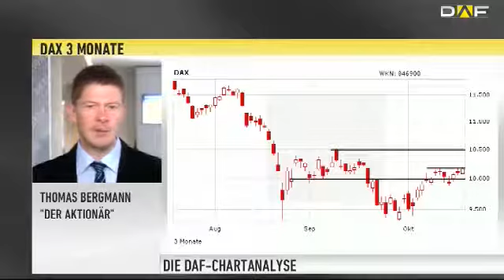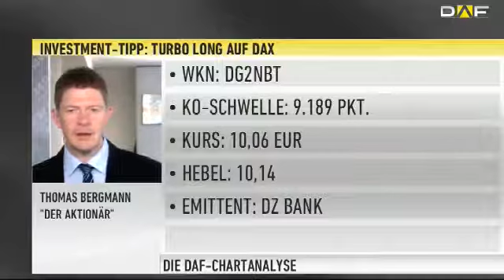DAX-Check: Charttechnisch sehr interessant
Die 10.000-Punkte-Marke rückt immer weiter in die Ferne - und zwar aus positiver Sicht. Der DAX hat einen freundlichen Start in die neue Woche hingelegt und pendelt nun um die Marke von 10.100 Zählern. Charttechnisch bietet sich jetzt ein interessantes Bild. Denn der deutsche Leitindex könnte in den Abwärtstrendkanal eintreten, der seit den Hochs bei April ausgebildet wurde.